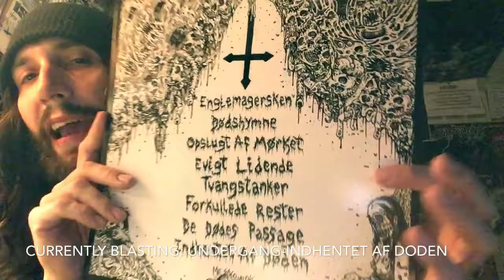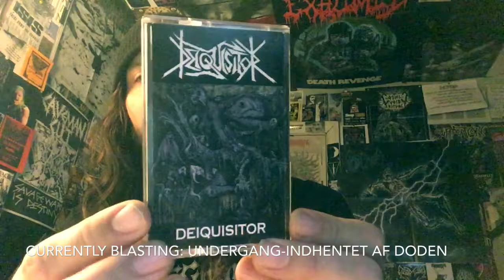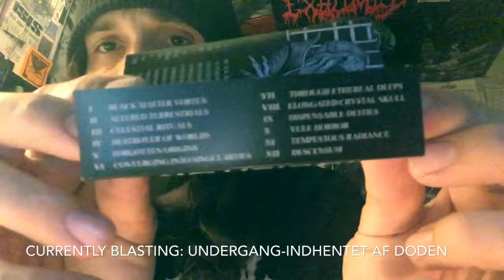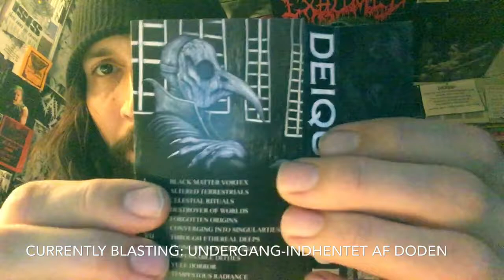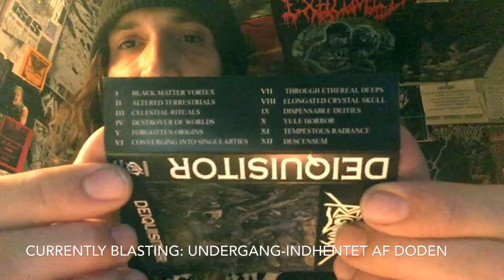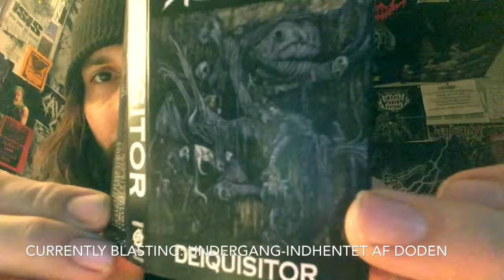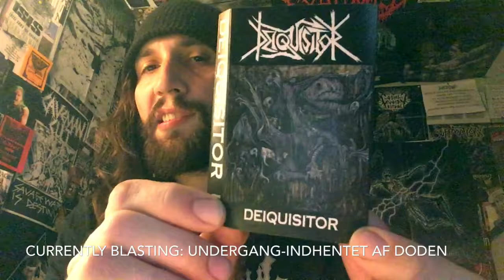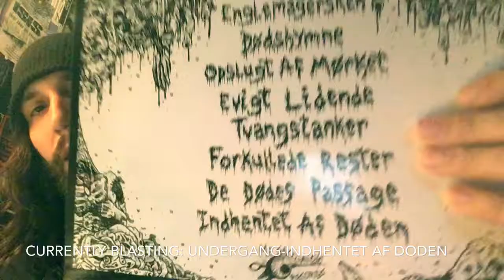Vital Vinyl Vlog: Deiquisitor-S/T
In celebration of the new,”Deiquisitor-Downfall Of The Apostates” Full Length, I talk today about the amazing, heavy, sinister slab of Death Metal that is the self titled,”Deiquisitor” album!
Featuring some heavy hitters of the Danish Black Metal scene, releasing some of the most relentless heavy, evil sounding death metal to come out of Europe! Since Dead Congregation!
Everything about the,”S/T” Sounds perfect especially through my ghetto blaster I am sure this sounds fantastic on vinyl but the added atmosphere of putrid fucking death coming from these 12 tracks of static drenched,rumbling, CRUSHING HYMNS OF DEATH!